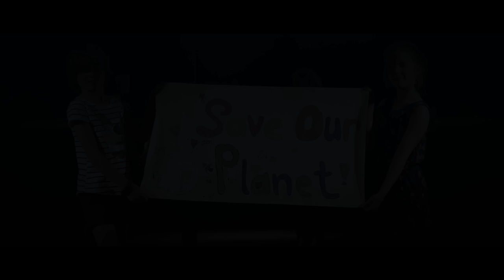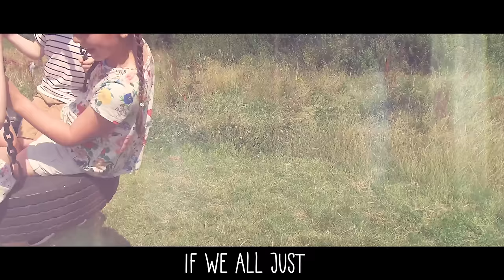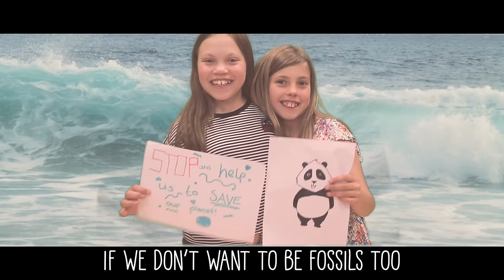CLIMATE CHANGE SONG (The Time is Now)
Song Pack Available 🌍

This song is a pop-tastic favourite in the classroom! Please share with anyone you think would like this.

Our Climate Change Song pack features:
√ Song and Backing Track mp3's
√ Standard Performance LicenseVocal Score
√ Ukulele Score
√ Teaching activities booklet
√ Lyric video
√ Lyric video singalong Backing Track
√ Lyric and Sign Video
√ Lyric and Sign video singalong Backing Track

We would LOVE to hear about how you're using our songs...

Thank you for everyone who was involved in the making of this music video!
All the fabulous Children! You know who you are!

Holly Morrison - Dance Leader
Tanya Cheetham - Craft Leader
Thomas Dixon - Recording Engineer
Ruby - Filming assistant
Eden - Filming assistant
Georgina Biddle - Music Partnership North
Carolyn Sayer - Benfield School
Adam Sinclair - Producer
Susan Sinclair - Director

Credit to all the video clips used in the making of this music video:

Photo by Frans Van Heerden from Pexels

Video by Dee Willi from Pexels

Copyright @ onemoresong 2020